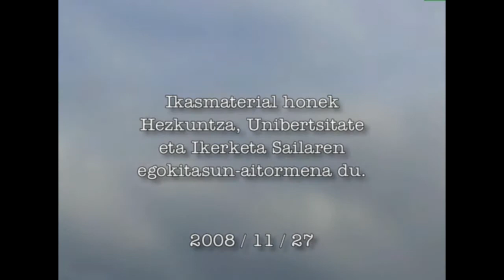Gerundioa euskaraz -III- (gerundio gaiztoak: kordinatzaileak)